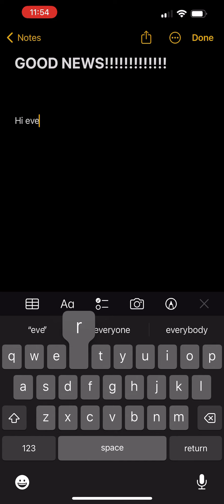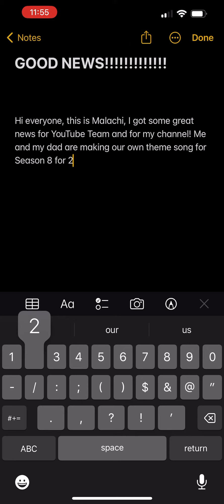GOOD NEWS!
We are going to make our own theme song for our show until 2025.